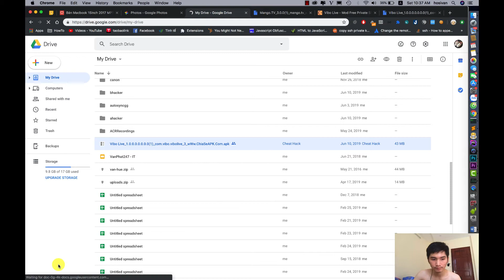Hướng dẫn tải file google drive bị vượt giới hạn lượt download